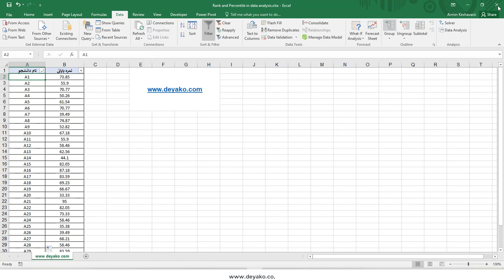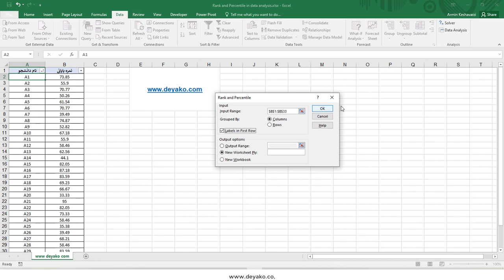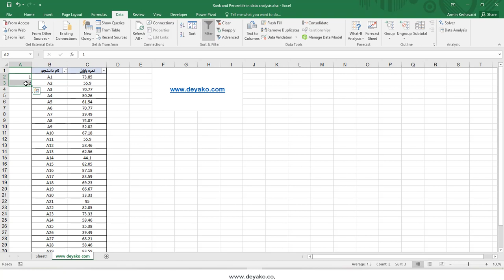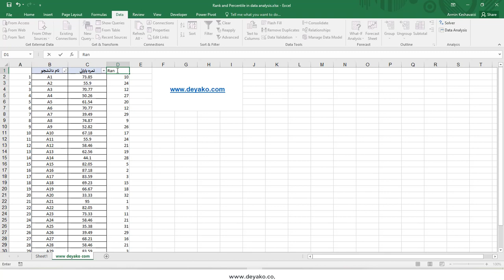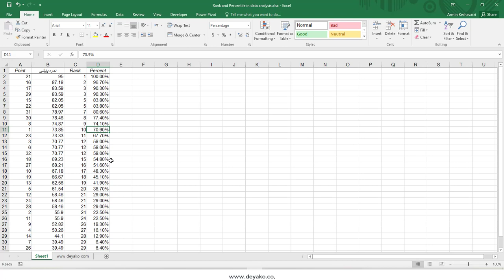افزونه تحلیل داده اکسل - تعیین رتبه و صدک اعداد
زمانی که بخواهیم رتبه و صدک هریک از داده ها را در مجموعه ای از داده ها در اکسل (در یک سطر یا یک ستون) را بدست آوریم و بخواهیم اینکار را سریع و بدون نیاز به فرمول نویسی انجام دهیم ، می توان از گزینه رتبه بندی و تعیین صدک در افزونه تحلیل داده اکسل ( rank and percentile in Excel data analysis add ins ) استفاده کرد.

تلگرام ما:
T.me/deyakoltd